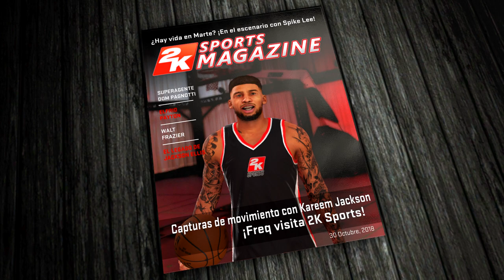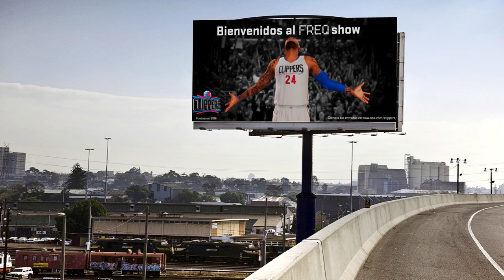NBA 2K16: Mi Carrera - ¡Bienvenidos al FREQshow! - Ep. 34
¿Recuerdan al Kareem Jackson de Utah Jazz? Pues ahora se ha convertido en toda una bestia de la NBA. Uno de los 4 jinetes del apocalipsis y no hablo de la película de los X-Men o el Big 4 del thrash metal.

➜ Calendario de subida:
-Domingo: WWE 2K16 (12:00)
-Lunes: FIFA16 West Ham (13:00)
-Martes: NBA2K16/UFC 2 (13:00)
-Miércoles: WWE 2K16 (13:00)
-Jueves: FIFA 16: HV (13:00)
-Viernes: FIFA 16: West Ham (13:00)
-Sábado: WWE 2K16/NBA/UFC (13:00)

--Preguntas frecuentes...respuestas frecuentes:
· Juego en las dificultades más altas. Normalmente al inicio comienzo en una antes, pero después me paso a "Leyenda"
· Leo todos y cada uno de los comentarios e intento contestarlos todos.